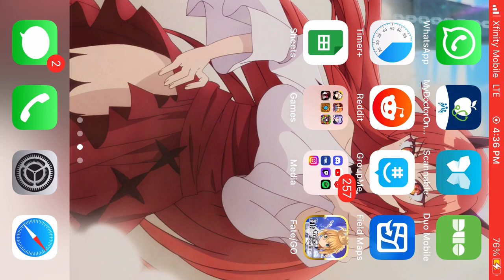FGO [NA] - Lostbelt 5.5 Heian-Kyo: Section 12 (3/4)